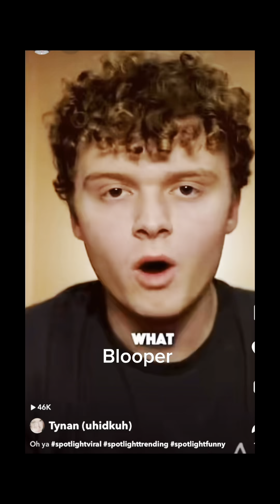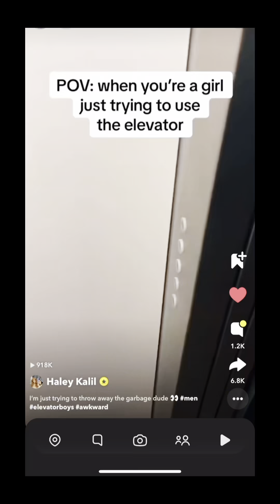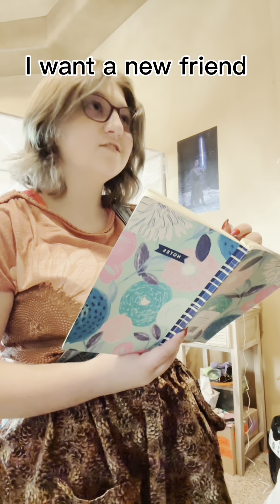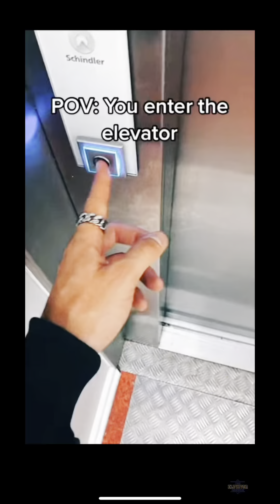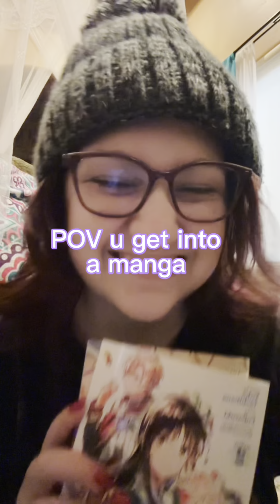Best of shorty in 2023!!!!!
I can’t believe it’s the end of the year!!!

Everyone always does like a recap of their year so I thought I should join :)

It has been so much fun to do this and I can’t wait for the new year to come😁